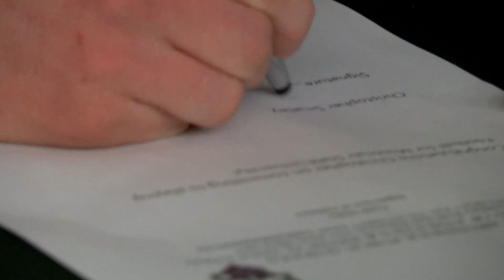EBHS Signing Day 2022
🔵 East Brunswick High School holds a Signing Day Ceremony for the 22 senior student athletes who will be continuing their athletic careers in college!